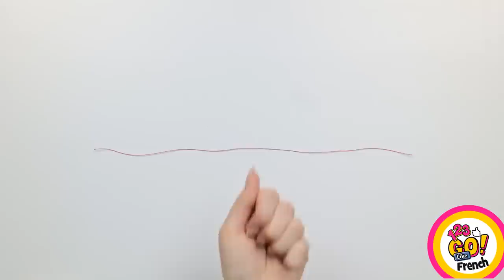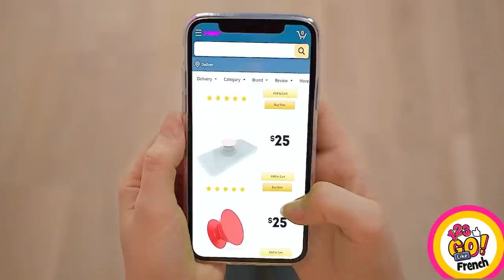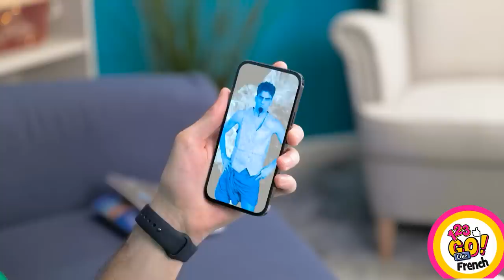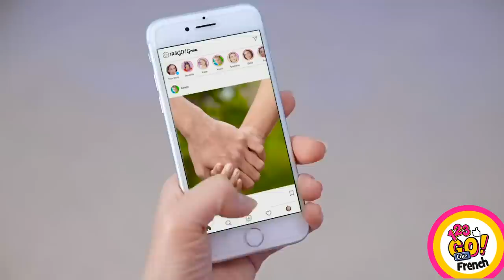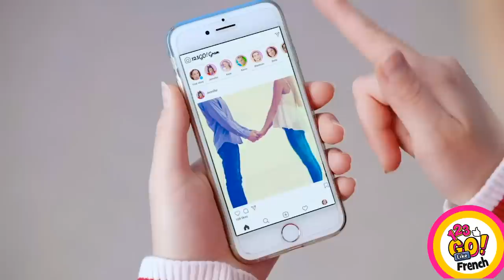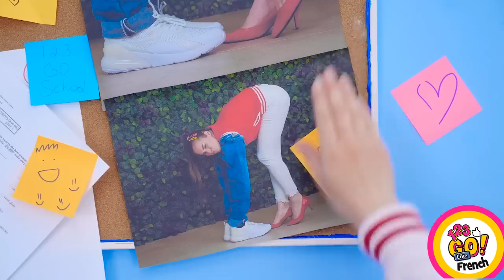ASTUCES VIRALES POUR TOUTES LES OCCASIONS || Trucs et Astuces DIY et Gadgets Futés Par 123 GO Like!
🥳 Salut les créatifs ! Vous aimez les astuces et vous voulez vous en servir pour vous simplifier la vie ? Voici des astuces virales à utiliser en toutes circonstances !

Regardez notre vidéo et découvrez des idées incroyables, des astuces DIY et des gadgets futés, des techniques DIY et des idées cool pour toutes les occasions ! Nous avons aussi testé des astuces TikTok virales, des idées folles et des astuces utiles au quotidien, des astuces pop it, des farces folles, des conseils beauté, des astuces pour tout cacher n'importe où et bien plus encore ! Ces astuces sont utiles au quotidien et elle vous simplifieront la vie !